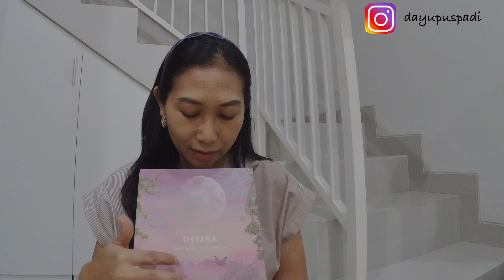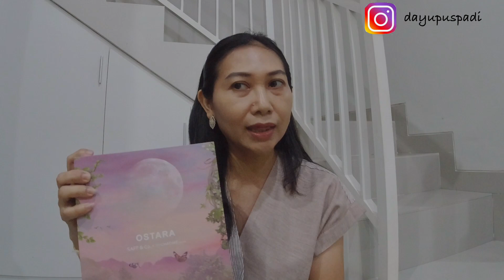SAFF & CO X CHATIME ATEALIER - OSTARA | SPL 🔥🔥🔥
Hai …
OSTARA by Saff&Co akan di launching sekitar 7 November 2022, pastikan kalian tidak ketinggalan !

👉 Silahkan kalian bebas kasih kritik / saran, boleh langsung komen atau DM di instagram karena saya perlu masukan supaya chanel ini lebih baik.

Terimakasih supportnya.
Suksma

Dayu Mang Puspadi